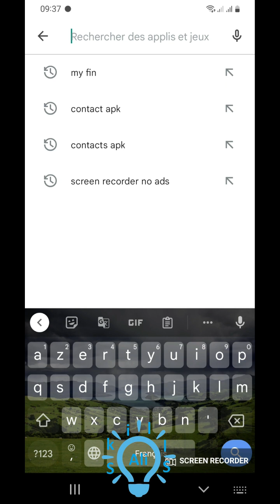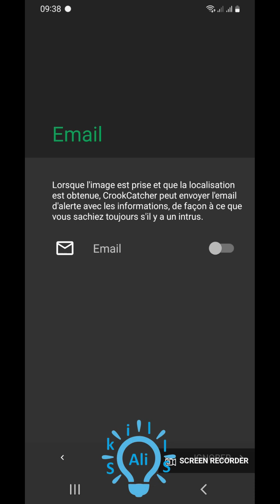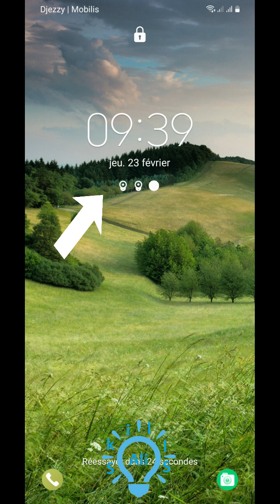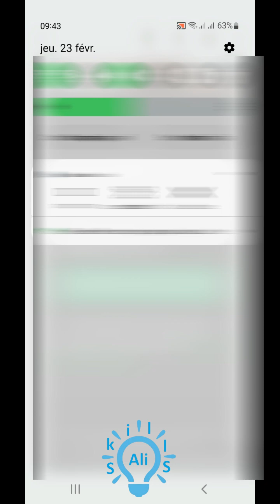اكشف من يحاول فتح هاتفك و موقع الهاتف بعد السرقة أو الضياع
حساب بنكي أوروبي
 أخيرا بديل بايسيرا أحصل على حساب بنكي في 5 دقائق و فعل البايبال
mastercard
إسترجاع أرقام الهاتف بعد الفورمات أو عند استبدال الهاتف
comment récupérer les contacts de téléphone
استرجاع أرقام الهاتف بعد الفورمات أو عند استبدال الهاتف
شاهد سرب من الغربان (جمع غراب ) في السماء
Watch a flock of crows in the sky
Coccinelle - Ladybug - الدعسوقة صديقة الفلاح
الدعسوقة تقضي على الحشرات في مزرعتك و تساعدك على تنظيف أوراق الأشجار
تقليم شجرة الإجاص - الكمثري - تقليم جودة و كمية الثمار
كيفية تقليم التربية للأشجار
أشجار التفاح
الري بالتقطير
systeme goutte a goutte agriculture
agriculture drip system
الإعتناء بالأشجار المثمرة
تقليم الأشجار المثمرة
الفلاحة و الزراعة
الفلاحة في الجزائر